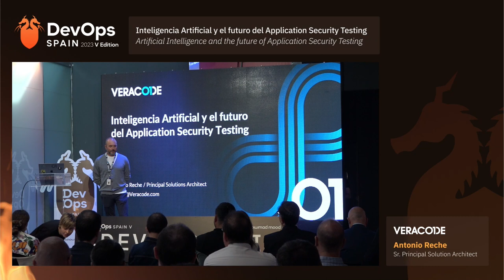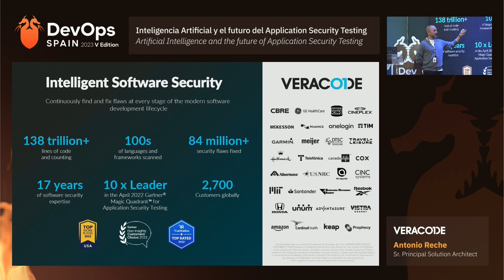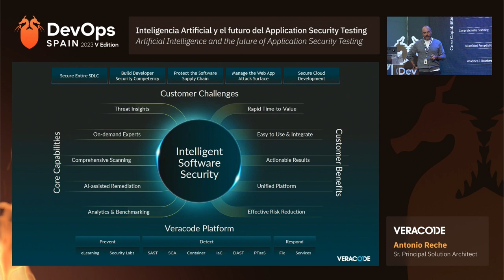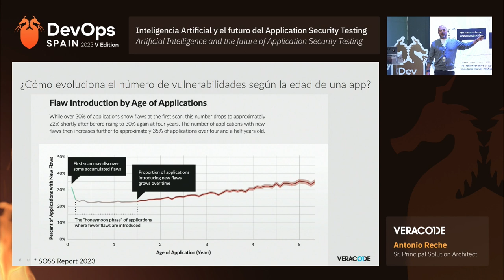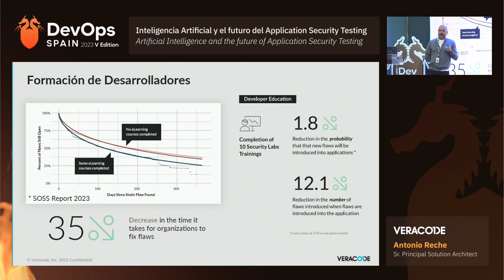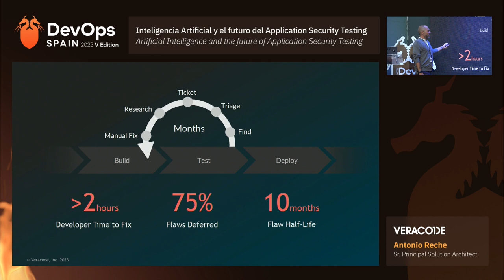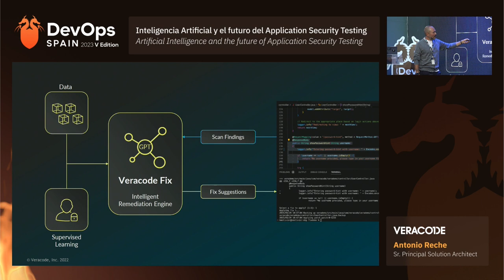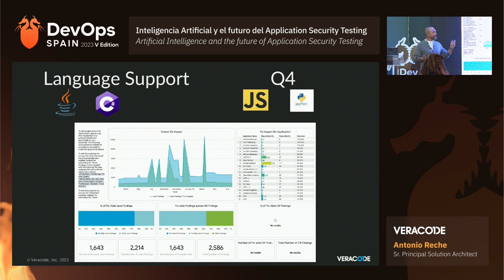DevOps Spain V (Veracode): Inteligencia Artificial y el futuro del Application Security Testing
La IA está transformando la ciberseguridad y las pruebas de seguridad de aplicaciones. En la charla, se discutirá cómo la IA puede gestionar riesgos y cómo Veracode Fix repara automáticamente códigos inseguros.

No debemos subestimar el impacto de la Inteligencia artificial (IA) en las pruebas de seguridad de las aplicaciones.

Las empresas están adoptando y desarrollando soluciones generativas de inteligencia artificial y aprendizaje automático (ML) a un ritmo sin precedentes. Esto está modificando el panorama de amenazas de la ciberseguridad, así como introduciendo nuevas oportunidades para el desarrollo de software seguro.

Las vulnerabilidades de seguridad se crean más rápido de lo que se solucionan. Hay una explicación muy simple para esto: cada vez más, las aplicaciones se crean a través de procesos automatizados, mientras que las correcciones de dichas vulnerabilidades aún se realizan manualmente.

En esta charla explicaremos cómo aprovechar la inteligencia artificial especializada para administrar los riesgos de las aplicaciones. Y como la solución de remediación inteligente Veracode Fix puede reparar códigos inseguros automáticamente, permitiendo a los desarrolladores ser más productivos y efectivos.